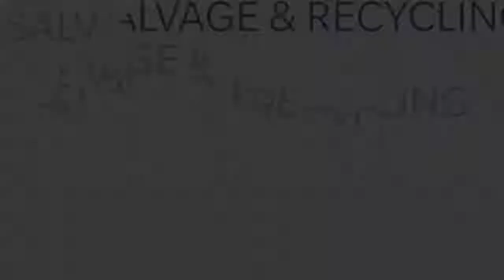2003 LONDON TAXI for sale 8/20/2018 at Copart North Seattle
We here at FarmersSalvage take the sentiment WeAreSalvage very seriously. Our goal is to provide information about unique and interesting Farmers Insurance Salvage and Recycling products which are offered for sale at our business partner, Copart Inc. We hope you enjoy our video content, and if you’re interested in a specific item up for auction don’t hesitate to contact us via the social media outlets provided below. We are active on social media daily and are here to answer your questions!

If an auction isn’t exactly your choice, we’ve got that covered too. We have a full inventory of salvage products that are available to buy for a set price with the click of a button! and use the filters on the left hand side of the page to select “Buy It Now.” We encourage you to BuyNotBid your favorite offering if available, but as always - don’t hesitate to BidAndWin a Farmers Insurance Salvage and Recycling product today!

SOCIALIZE with FarmersSalvage on our other pages!